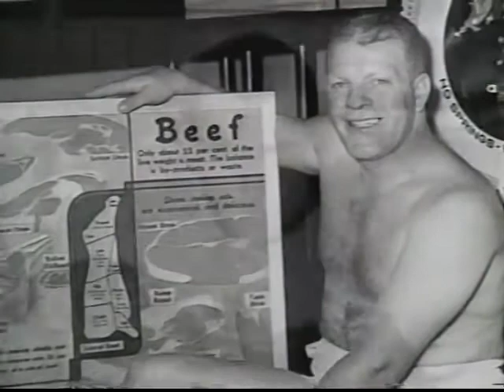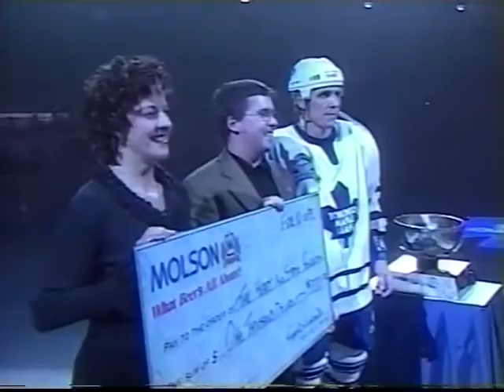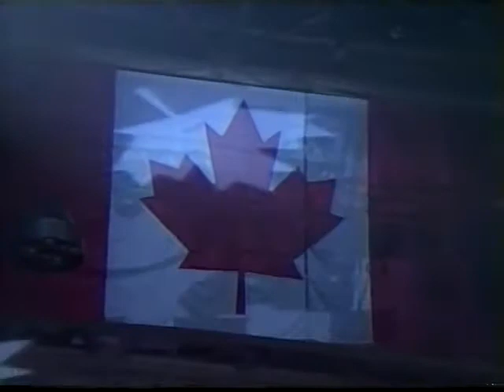1999 TSN Leafs Hurricanes pregame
The pregame for TSN's broadcast of the Leafs Hurricanes game from 1999 presented by Molson Canadian and hosted by Dave Hodge taking Paul Hendrick's usual spot because of a ceremony for Steve Thomas and the singing of the national anthems in honour of the Leafs next to last game at the old Maple Leaf Gardens.